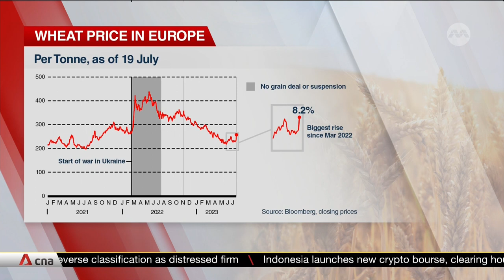Russia continues airstrikes on Ukraine, agriculture terminals hit in Odesa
Russia has carried out a fourth night of airstrikes on Ukraine, hitting grain terminals at an agricultural centre in the Odesa region. Moscow said the attacks on the Black Sea Coast are a retaliation against a Ukrainian strike on Russia's bridge to Crimea this week.